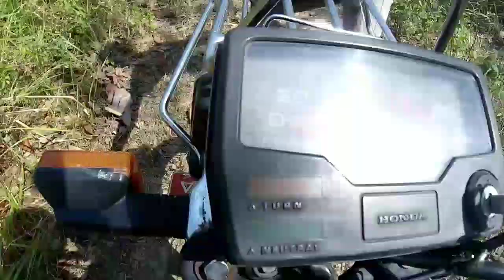MOTOCAMP PART 2 : CAMPING DIGUYUR HUJAN SEMALAMAN SAMPAI DI GANGGU MAKHLUK ASTRAL?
deskripsi

mari berteman lebih dekat dengan saya dan untuk info info terbaru tentang motor custom
kameramen
silahkan like jika kalian suka dan Jika ada pertanyaan jangan sungkan untuk bertanya.